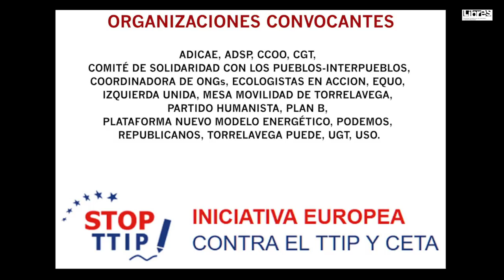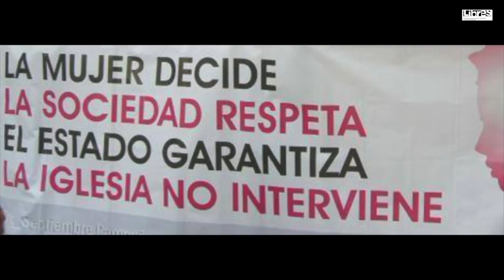CONTRA LOS TRATADOS DE LIBRE COMERCIO DE EN CANTABRIA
Santander,15 de octubre 2016.
La Plataforma Cantabra contra la aprobación de los tratados de libre comercio, CETA,TTIP y TISA, está formada por movimientos sociales, organizaciones sindicales y politicas, que compartimos  una profunda preocupación por las diversas amenazas que plantean el Tratado Transatlántica de Comercio e Inversión (TTIP,) y el Tratado Unión Europea con Canada (CETA).
Representamos intereses públicos muy diversos, incluyendo la protección del medio ambiente, la salud pública, la agricultura, los derechos de lo/as consumidore/as y la protección de las normas alimentarias y agrícolas, las normas sociales y laborales, los derechos de las personas trabajadoras, los derechos de las mujeres y la lucha contra la dominación patriarcal, el acceso público a la información y los derechos digitales y la defensa de los servicios públicos esenciales como la educación y el control público y social de los sistemas financieros, el bienestar animal, entre otros.
El  CETA es un acuerdo comercial que se ha negociado en secreto durante más de cinco años (del 2009 a  2014) y que pretende ser ratificado este mismo año. Se espera que los  Ministros de Comercio de la UE discutan y voten la propuesta de la Comisión Europea para aprobar el CETA en la próximas reuniones de septiembre y  octubre. El acuerdo con Canadá es considerado un caballo de troya del  TTIP, acuerdo que está en estos momentos siendo negociado entre la UE y  los EE.UU y cuya 14ª ronda negociadora comenzo el  11 de julio en Bruselas.
Denunciamos  el carácter antidemocrático de la decisión de la Comisión Europea al no permitir que los parlamentos nacionales puedan votar su aprobación antes de su entrada en vigor, y asienta un precedente peligroso para otros tratados, en un claro arrebato de la soberanía al no incluir a los parlamento nacionales en la toma de decisiones.